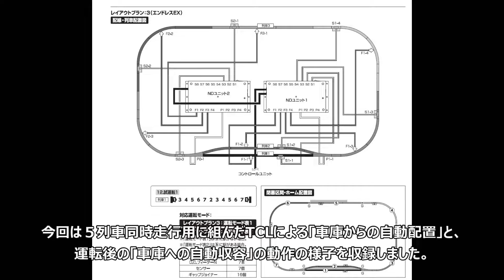【TNOS TCL】「出庫＆帰庫」５列車自動運転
当レイアウトで採用しているTNOSプランは「レイアウトプラン：３（エンドレスEX）」ですが、このプランでは最大で５列車を同時走行させる事が出来ます。
今回は５列車同時走行用に組んだ、TCLによる「車庫からの自動配置」と、運転後の「車庫への自動収容」の動作の様子を収録しました。